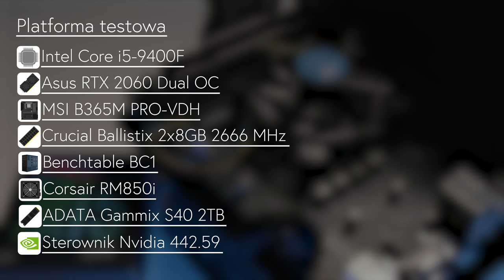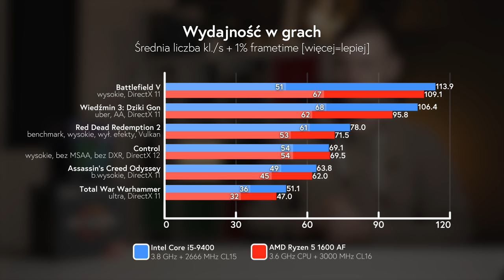Intel Core i5 vs AMD Ryzen 5 - EDYCJA 2020 | TEST!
W kolejnym odcinku na kanale TechLipton wracam do porównania dwóch szalenie popularnych w ostatnim czasie procesorów. 6 rdzeniowego Intel Core i5-9400F i również 6 rdzeniowego i w tym 12 wątkowego Ryzena 5 1600 AF. Który z nich okaże się ciekawszym wyborem w roku 2020? Sprawdźmy to!

Niestety sytuacja na rynku nie pozwala utrzymać ceny zestawu w okolicach 3500 złotych. Jeszcze tydzień temu za ten sam zestaw zapłacilibyście 200 złotych mniej.

Główny sprzęt nagrywający: Blackmagic Pocket Cinema Camera 6K
Pomocnicy sprzęt wideo/foto: Panasonic G7
Pomocniczy sprzęt wideo/foto: DJI Osmo Pocket
Obiekty BMPCC 6K: Sigma AF 18-35mm f/1.8
Obiektyw #1: Samyang 12 mm F/2.0
Obiektyw #2: Olympus 45 mm F/1.8
Obiektyw #3: Panasonic 25 mm F/1.7
Notebook: Lenovo ThinkPad X1 Extreme 2gen
Mikrofon krawatowy: Aputure A.lav
Mikrofon #2: Blue Yeti
Fotel: SPC Gear EG950
Słuchawki: Audiotechnica ATH-M50x
Biurko gamingowe: MGStore Challenger